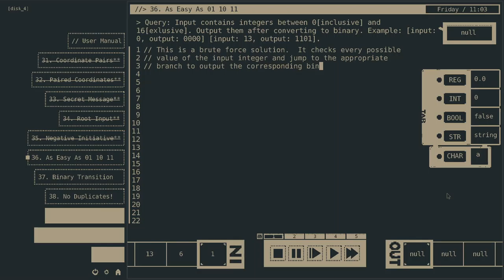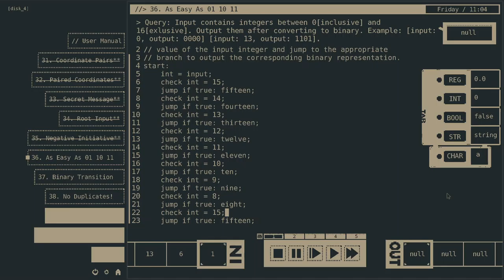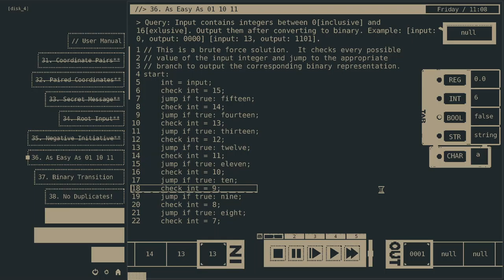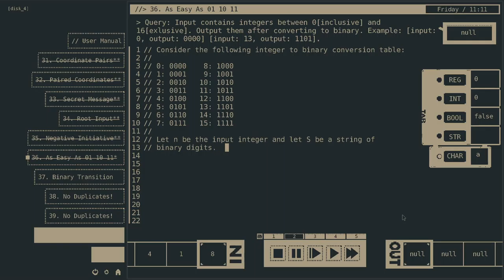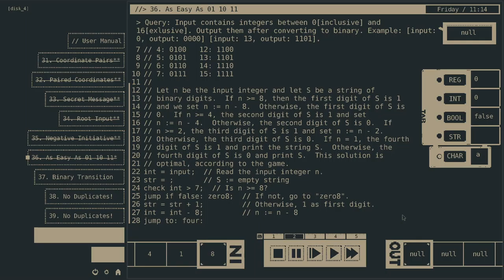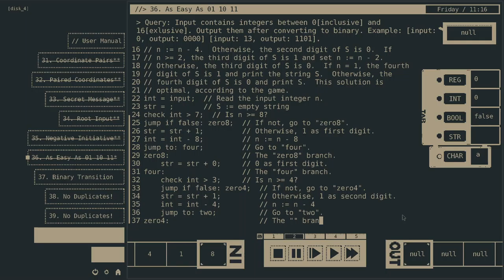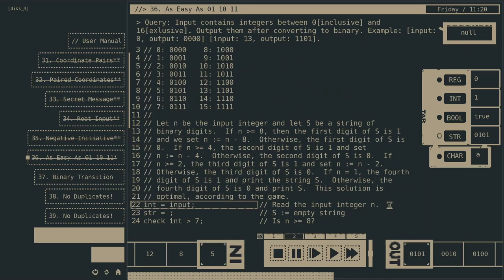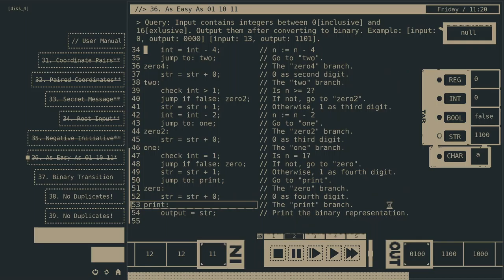36. As easy as 01 10 11, Comet 64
Convert a number from decimal to binary.